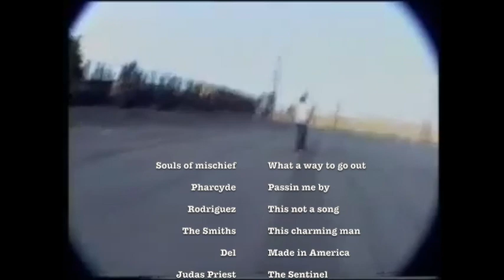the bLind video 1993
An interpretation of collected, previously scattered footage from the mid 1992 to mid 1993 period of blind skateboards. Guy section courtesy of Tom Atencio.